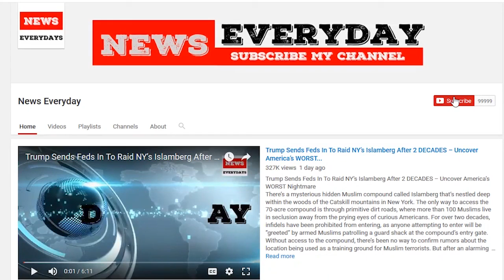Same Day Brazile Says Hillary Rigged Primary, She Wins Democrat of the Year Award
The same day portions of former Democratic National Committee chairwoman Donna Brazile’s tell-all book detailing how Hillary Clinton cheated her way to the top were published, a national left-wing organization honored Clinton with an award.